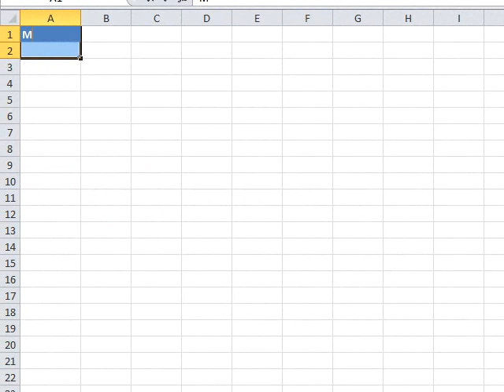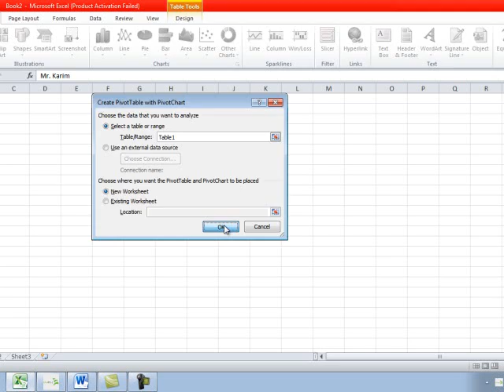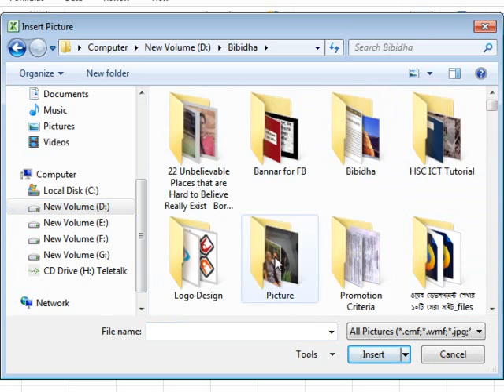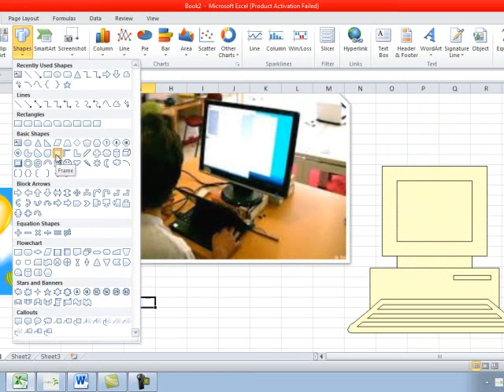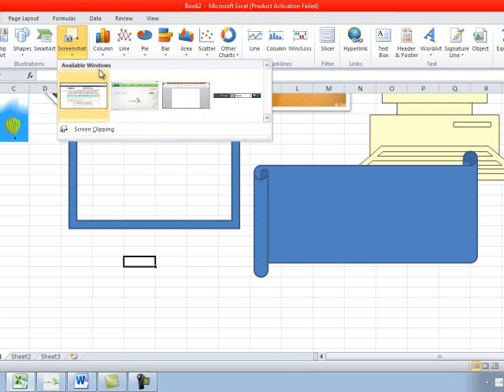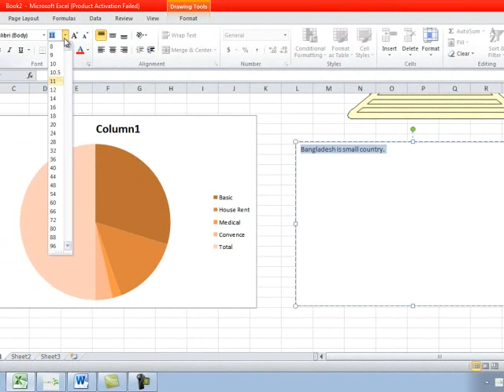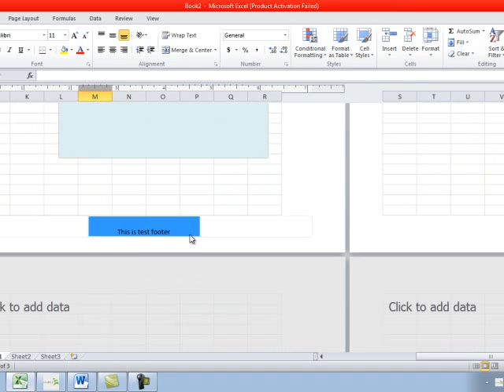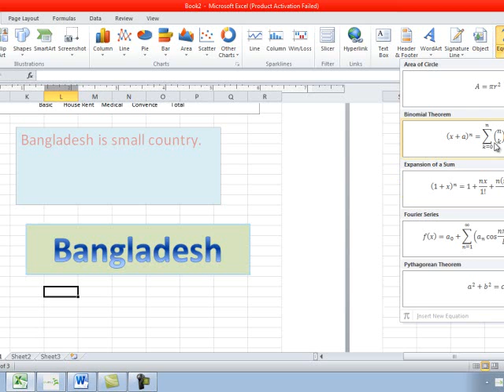মাইক্রোসফট এক্সেল বাংলা টিউটোরিয়াল- ০৪ | Microsoft Excel Bangla Video Tutorial 2020 Part 04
মাইক্রোসফট এক্সেল বাংলা টিউটোরিয়াল- ০৪ | Microsoft Excel Bangla Video Tutorial 2020 (Part 04) Present by 'Shafayet Hossain' Proprietor of "Parents Technology Point".
ঘরে বসে মাইক্রোসফট এক্সেল শিখার জন্য আমাদের আইটিভান্ডার-বিডি ইউটিউব চ্যানেলের সাথে থাকুন। Full Free Microsoft Excel Bangla Video Tutorial for everybody from 'Parents Technology Point' youtube channel.
উক্ত চ্যানেলকে আমরা তৈরি করেছি বেকার ও দারিদ্রমুক্ত দক্ষ জনশক্তি গড়ে তোলার লক্ষ্যে। প্রাথমিক ভাবে আমরা ৬টি টিউটোরিয়ালে মাইক্রোসফট এক্সেল উপস্থাপন করেছি পাশাপাশি ৮টি টিউটোরিয়ালে মাইক্রোসফট ওয়ার্ড উপস্থাপন করেছি। শিক্ষার্থীদের চাহিদার আলোকে তা আরো বাড়ানো হতে পারে। ৪র্থ টিউটোরিয়ালটিতে আমরা মাইক্রোসফট এক্সেল - এর ইনসার্ট মেনুর বিভিন্ন টুল নিয়ে  আলোচনা করেছি। যারা ঘরে বসে মাইক্রোসফট এক্সেল শিখতে আগ্রহী তারা সম্পূর্ণ ফ্রিতে ধাপে ধাপে ৬টি টিউটোরিয়াল দেখলে মাইক্রোসফট এক্সেল শিখতে পারবেন তাছাড়া মাইক্রোসফট ওয়ার্ড সম্পর্কে জানার জন্য আমাদের ৮টি টিউটোরিয়াল থেকে গুরুত্বপূর্ণ বিষয়সমূহ জানতে পারবেন ইনশাআল্লাহ। আমরা বিশ্বাস করি আপনারা মাইক্রোসফট ওয়ার্ড ও মাইক্রোসফট এক্সেল-এর টিউটোরিয়ালগুলো থেকে উক্ত বিষয়গুলো সম্পর্কে পরিপূর্ণভাবে অভিজ্ঞ হতে পারবেন, সহযোগিতার প্রয়োজন হলে আমরা সর্বদা প্রস্তুত। সুতরাং Practice চালিয়ে যান অনায়াসেই।